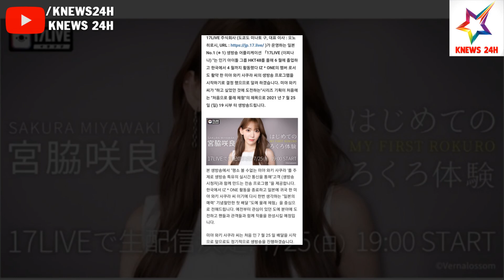Dấu Hiệu Cho Thấy Sakura (IZ*ONE) Có Thể Sẽ Không Trở Lại Hàn Quốc Hoạt Động | KNEWS 24H